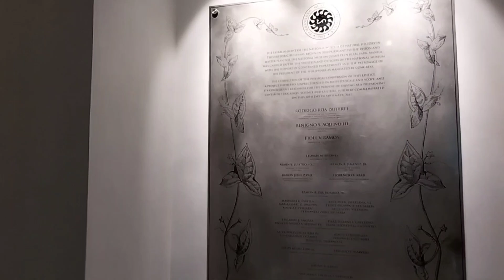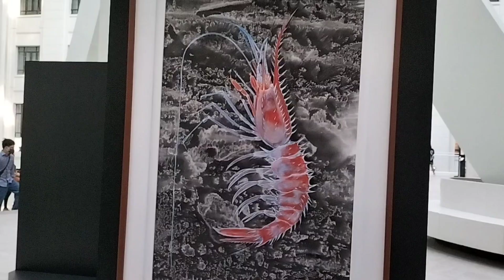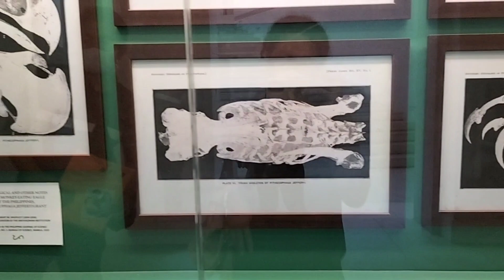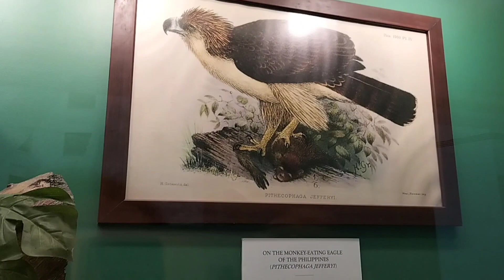Exploring Manila National Museum of Natural History | Philippines